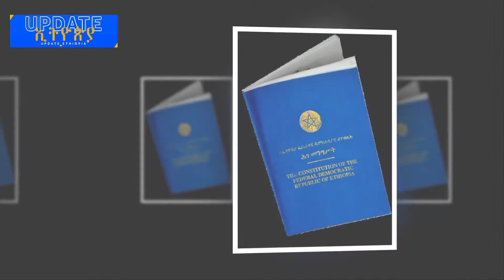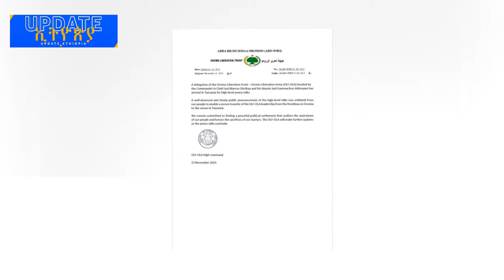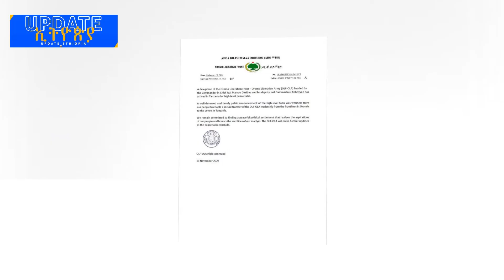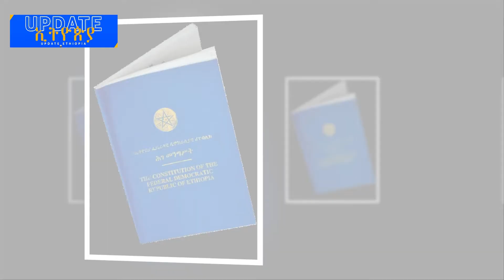ዜጎች ከአማራ ወደ ኦሮሚያ ክልል ተፈናቀሉ |መንግስት ከሸኔ ጋር ድርድር እያደረኩ ነው |ደቡብ ሱዳን የኢትዮጵያን ጥያቄ እደግፋለሁ |update Ethiopia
General Yilma Merdasa  sahlework zewedeTeddy Afro Court  OLA Marro Driba  Tekeze media U.S. Army Sergeant Ireecha Dere News Donkey Tube Eshetu Dink Lijoch sisay agena seyoum teshome natnael mekonenn Shimelis Abdisa  Dr. Damé Idossa ambassador Sofia
Guma Award 2023 ESFNA zehabesha halala kela Mekelle INSA Eritreans in Israel Tel Aviv Hanna Yohannes Gojye Anchor Media Mesfin Aman
Dawit Tsige  Andargachew Tsige Temesgen Tiruneh EOTC Synod  Yohannes Buyalew alula Solomon lidetu ayalew Daniel Kibret Meskerem Abera Asab port  Wolkait' Zare Min Ale Ethio 360 Birhanu Jula Tsadkan Gebretensae Abel Berhanu Zemene kassie Agegnehu teshager Getachew reda Demeke Mekonn አረጋ ከበደ  Arega kebede OMN  OBS Abune sawiros Tigray Synod  Oromo Liberation Army Belayneh Kinde demeke mekonnen haile silase Adanech Abebie getachew reda Gedu andargach Yilma Merdasa Airforce